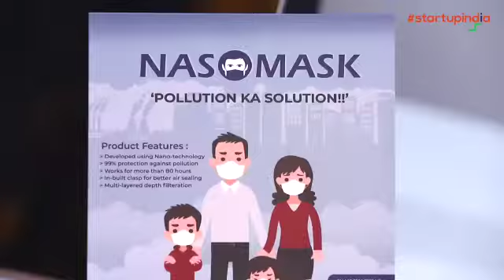India is the third-largest startup ecosystem in the world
India is the third largest startup ecosystem in the world and holds a strong aspiration to be the world’s number one startup destination.